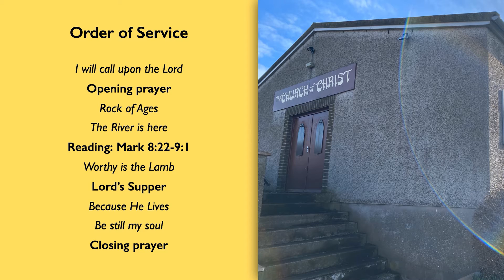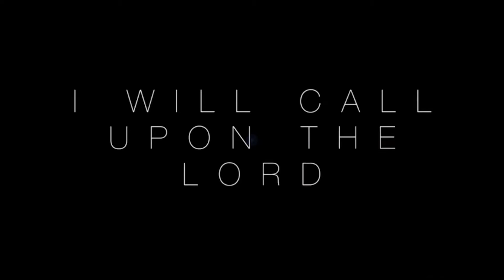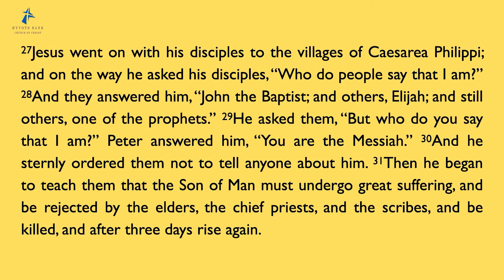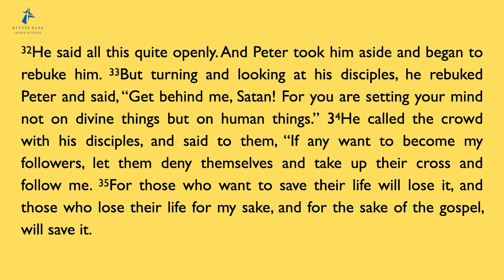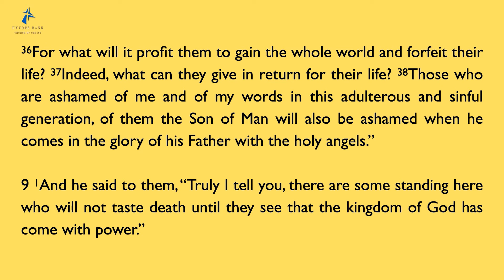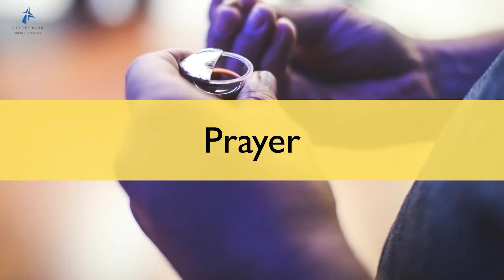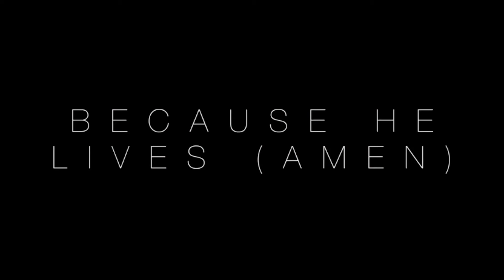Sunday Worship 18th April 2021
You can find the songs used today on this Spotify playlist.